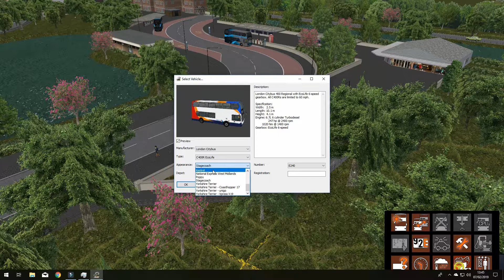Omis 2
Hello and welcome to Omis 2
I thought i would try English map mod called Yorkshire and we are going from Grainsthorpe Stand A to Windhaven interchange. I hope you will in enjoy.